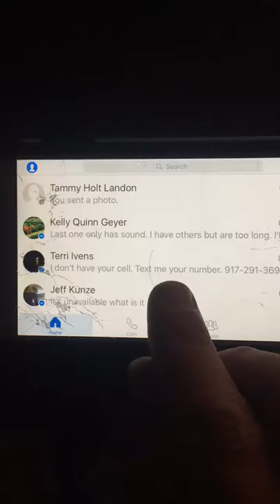"The Trooper" by Iron Maiden Live KICK ASS Cover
Ryan Hall (Guitar SL), Eric Stangland (Guitar SR), Dave Adams (Bass), Gus Caba (Vocals), Michael Orris , Jr (Drums) perform a brutal version of "The Trooper" by Iron Maiden circa late 2014. This is a video of a video due to non-up-loadable video format. You'll get the idea as this video needs to be shared with this world. Enjoy.